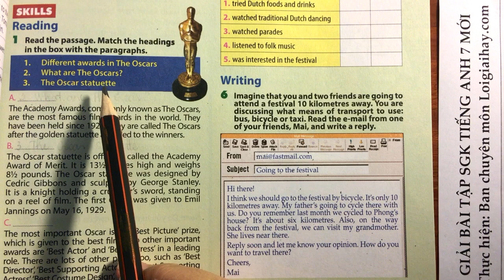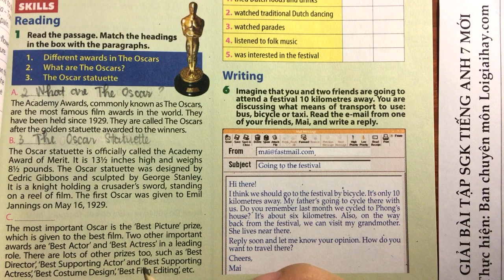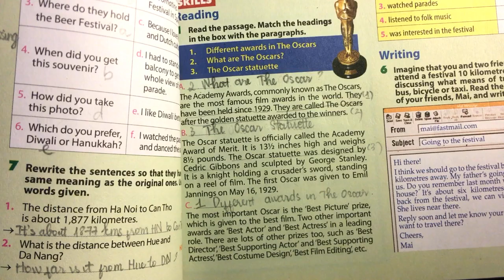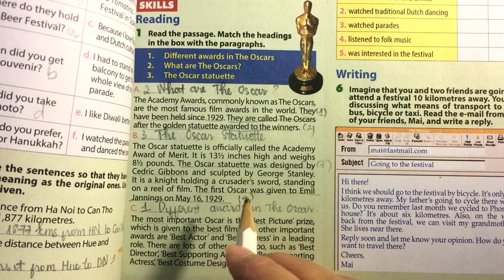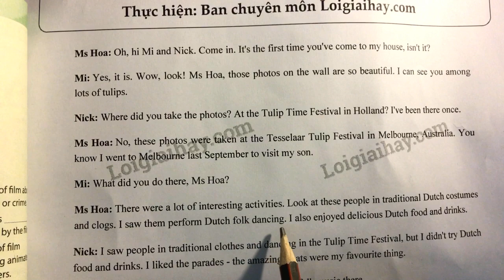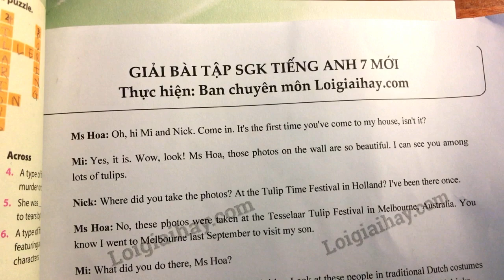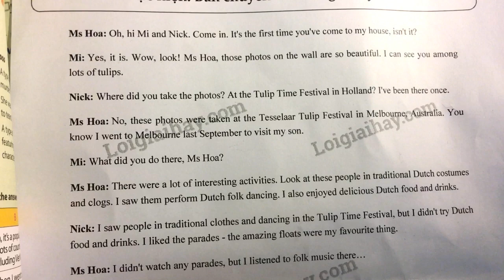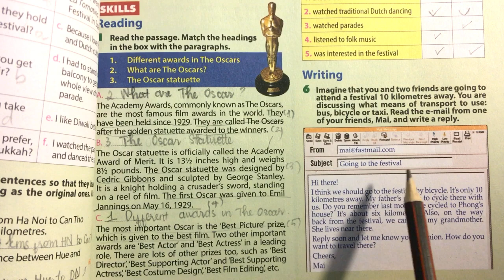Review 3 - Skills SGK Tiếng Anh 7 mới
Trả lời Review 3 - Skills SGK tiếng Anh 7 mới với lời giải chi tiết, ngắn gọn nhất sẽ giúp các em nắm bắt các kiến thức cơ bản và nâng cao một cách nhanh nhất
Phần mở đầu: 00:00
Task 1: 00:15
Task 2: 05:55
Task 3: 12:10
Task 4: 14:08
Task 5: 20:35
Task 6: 26:15 .